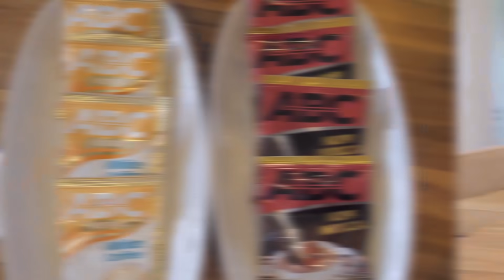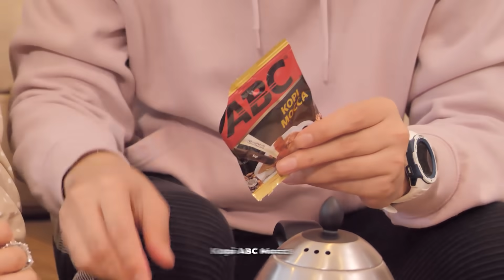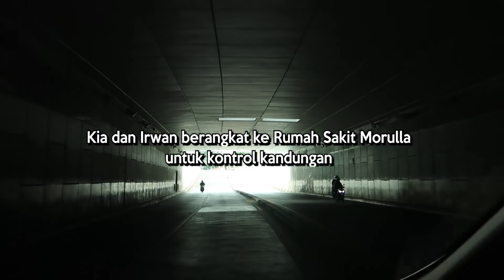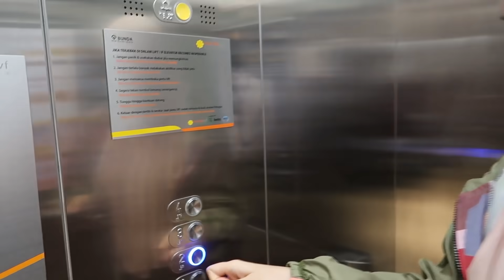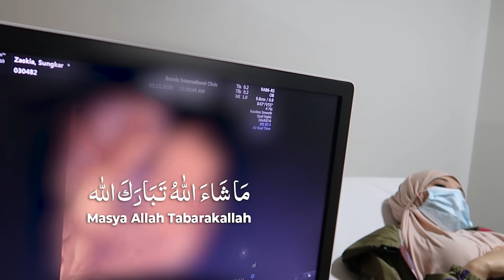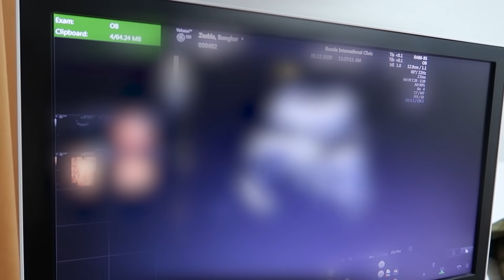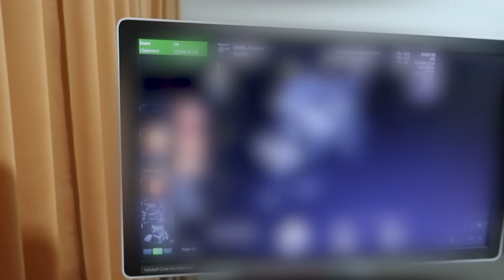USG Baby SYAHKI , LEBIH MIRIP SIAPA?!